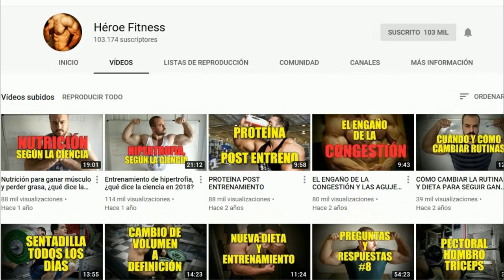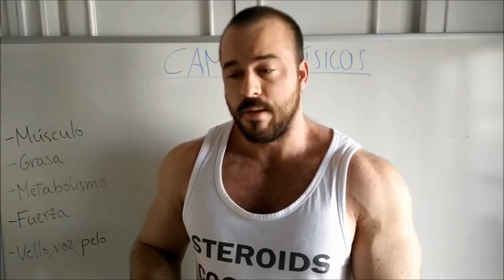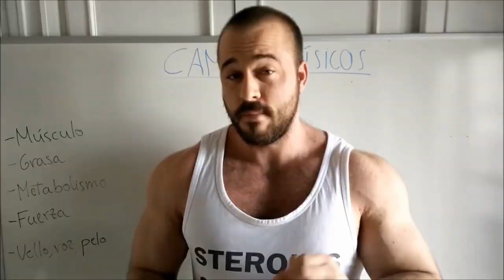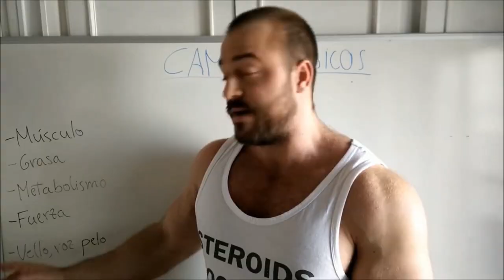💉😨💉Un AÑO con HORM0NAS:Cambios FÍSICOS-MÚSCULO,GRASA,FUERZA...💪 / Pico de oro